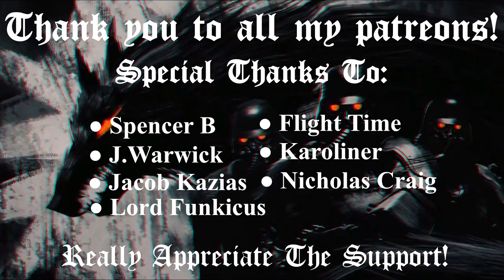Sabaton - Hill 3234 (Music Video)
Song: Hill 3234
Author: Sabaton
Movies: 9th company

Lyrics for "Hill 3234"

Landed on the hilltop, soviet forces are in place
Awaiting orders!
They were only 39
They were told to hold the line
In control
Sent into battle, came from the sky
Trapped on a mountain, and into the fire
Hold your ground
When you're fighting those who fight
Death is waiting on the hill
No surrender, shoot to kill
You have to
Hold your ground
Kill the warrior in your sight
January 7th, hold the hilltop at all costs
Follow orders!
Holding their ground
To the final round
One by one
Fight through the sundown, into the night
Enduring the darkness, awaiting the light
Hold your ground
You have to
Hold your ground
Stand, hold your ground
Come around
Hostile land
Your last stand
Under fire low on munitions,
Make your bullets count
Push their warriors back down the mountain,
Rule the battlefront
Hold your ground
You have to
Hold your ground